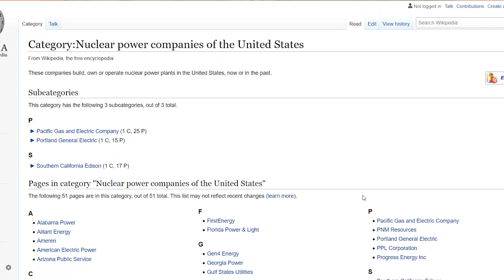The 5 Best Paid Engineering Careers!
You want to be an engineer? These are the top 5 jobs in 2021 that will make you the most money! There are a lot of different lists online, but I did my best to try and make this as accurate as possible. Thanks!